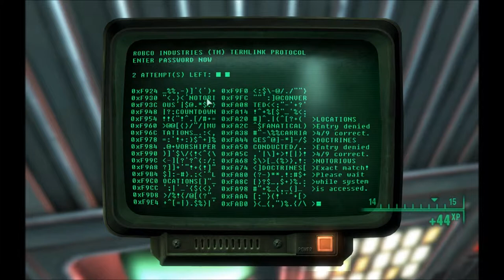Let's Play Fallout 3 Part 66 - The Adventures of Nippy feat. Lukuz13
In this part, we finish up Robco Facility, finishing off the rest of the Radroaches before the epic hacking!  Then, we find ourselves a new pet and a new fetish before returning to Moira to turn in the quest.